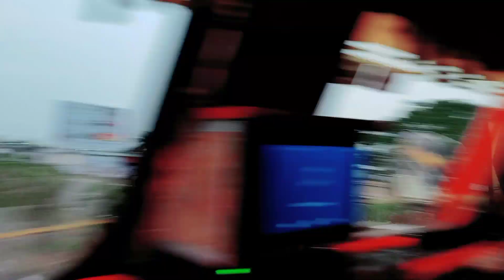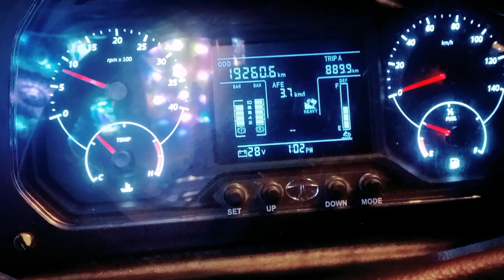FINALLY POANCH GAYEA BANGALORE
FINALLY POANCH GAYEA BANGALORE truckingvlog trucklife #